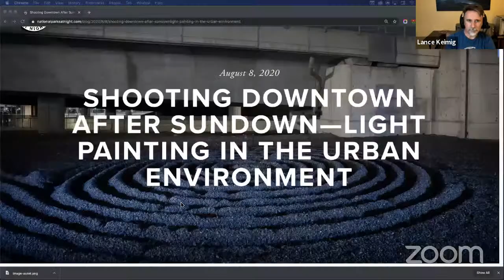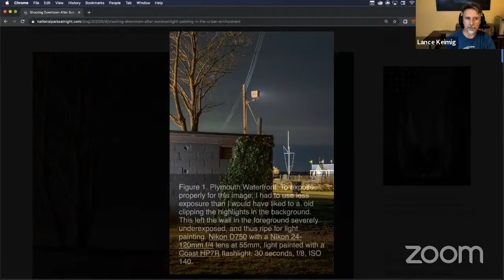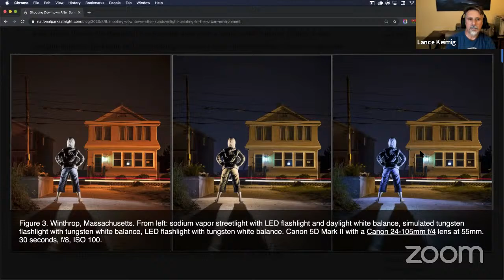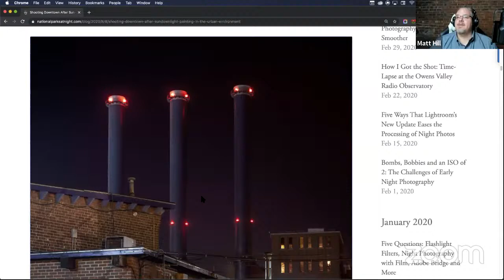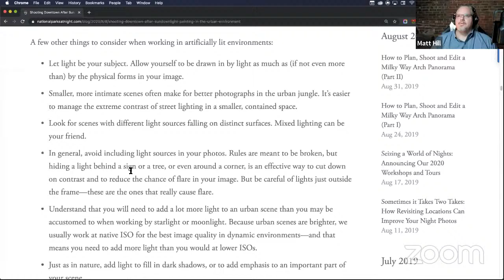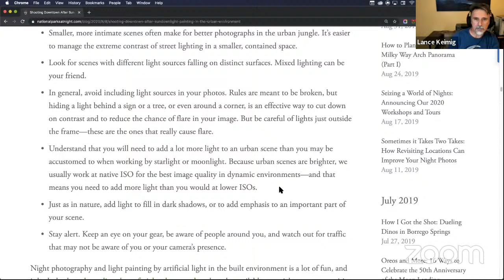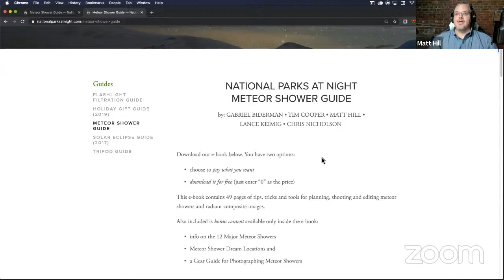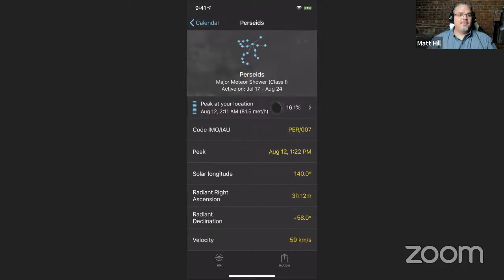BlogChat: Shooting Downtown After Sundown–Light Painting in the Urban Environment w/Lance Keimig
"Light painting in an urban environment can be quite a different experience if you are primarily accustomed to working in natural landscapes. For example:

Moonlit landscapes are probably the easiest situations for light painting. You can work with any combination of exposure variables. There’s no pressure to get the lighting done quickly, so there is usually plenty of time to develop and execute a plan to get the shot. The working conditions are relatively constant, and the ambient light is easy to deal with.

Light painting in astro-landscape conditions is often addressed with Low-level Landscape Lighting (LLL), which involves using a very dim continuous light source (or sources) in a fixed position. LLL eliminates the pressure of scrambling to fully light a scene in the short 15- to 30-second exposure time required to keep stars as points of light. Many light painting tools are too bright to effectively control when working with high ISOs, wide apertures and relatively short shutter speeds. Still, the approach is often straight-forward.

On the other hand, light painting in urban or artificially lit environments presents a couple of different challenges from light painting a natural landscape. The first is extreme scene dynamic range or contrast, and the second is the potential for wildly varying color temperatures of existing light sources. But both of those challenges also can be part of what makes urban night photography and light painting rewarding, as I will show in the following examples."

Questions could be about gear, national parks and other photo locations, post-processing techniques, field etiquette, or anything else related to night photography. SeizeTheNight!